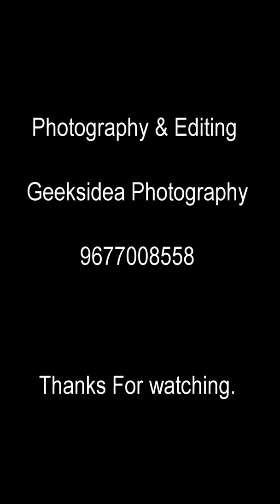Portfolio shoot video - 16 Mar 2019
About this Video:
This video has been recorded with free open source software with open source / trial version of software. There is no problem with the licensing of any of the product which is taken in this video.